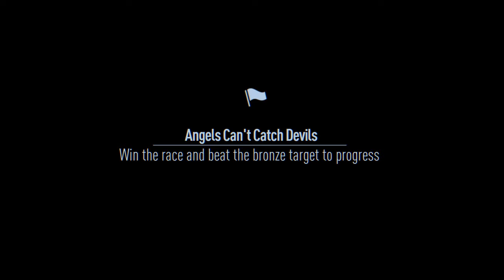Need for Speed™ - Prestige Gold - Angels Can't Catch Devils (1.28.09)